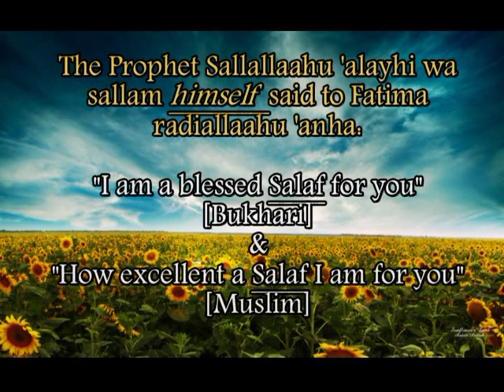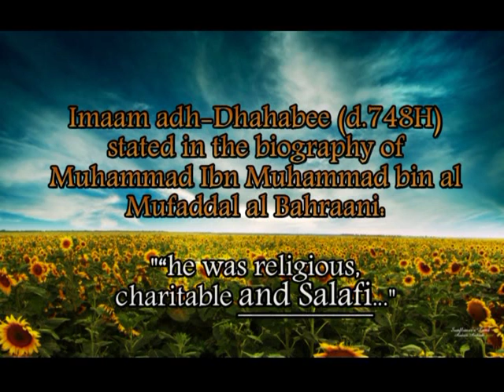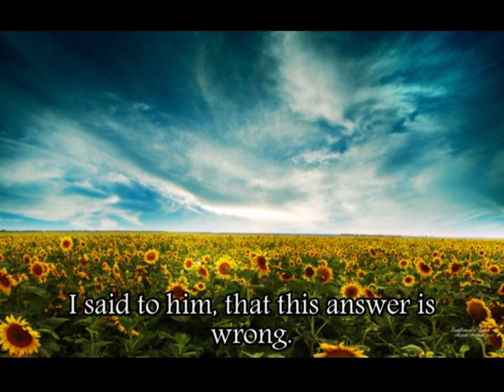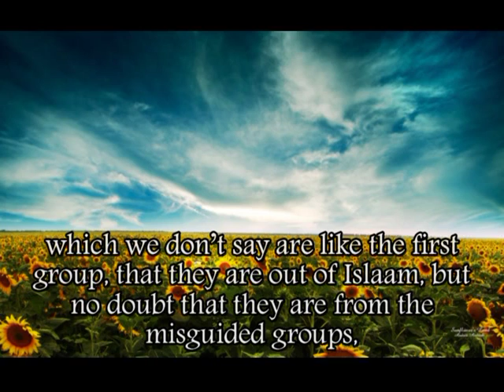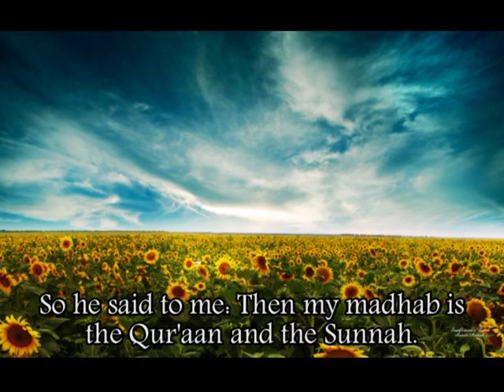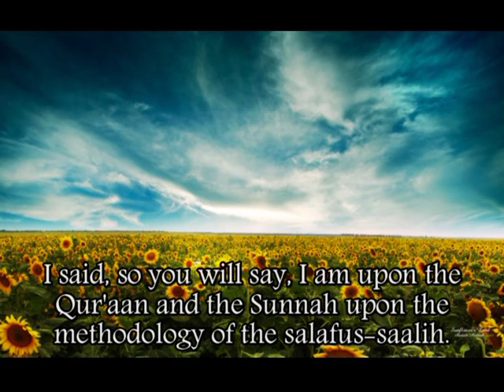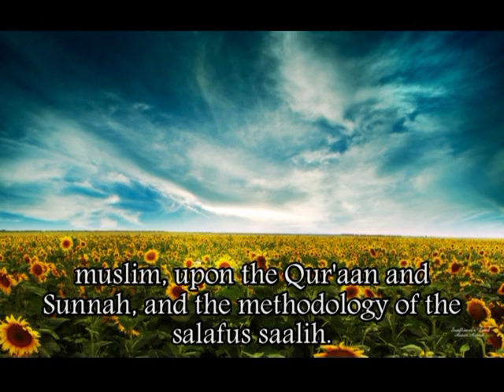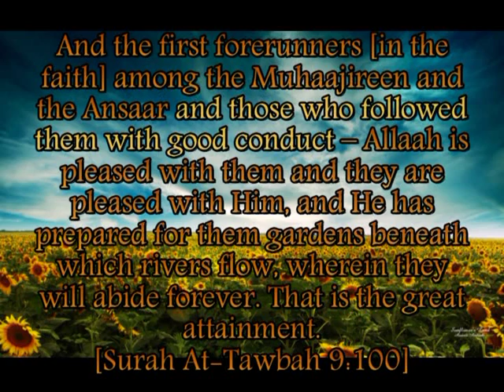Shaykh Al Albani- Naming Yourself 'Salafi' & the Nonsense of Shakeel Begg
Ibn Taymiyyah (d.728H rahimahullaah) says: "There is no blame on the one who manifests/proclaims the way (madhdhab) of the Salaf, who attaches himself to it and refers to it. Rather, it is obligatory to accept that from him by unanimous agreement (Ittifaaq), because the way (madhdhab) of the Salaf is nothing but the Truth (Haqq)." [From Majmoo al-Fataawaa, 4:149.]

Imaam adh-Dhahabee (d.748H rahimahullaah) - said: "It is authentically related from ad-Daaraqutnee that he said: There is nothing more despised by me than 'ilmul-kalaam (innovated speech and rhetorics). I say: No person should ever enter into 'ilmul-kalaam, nor argumentation. Rather, he should be a follower of the Salaf." [Siyar 16/457]